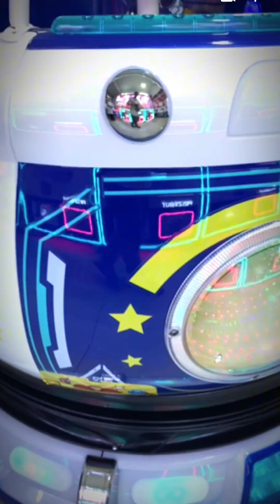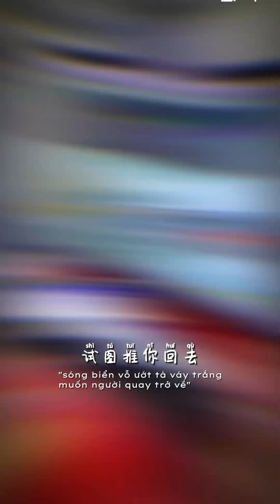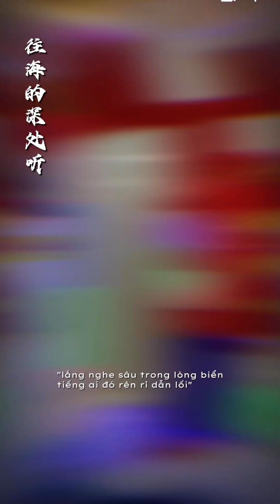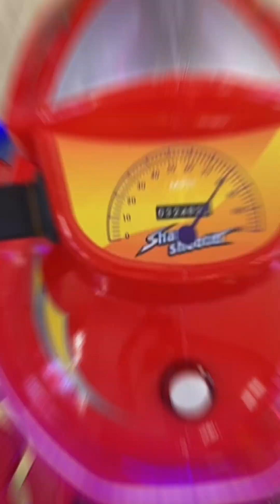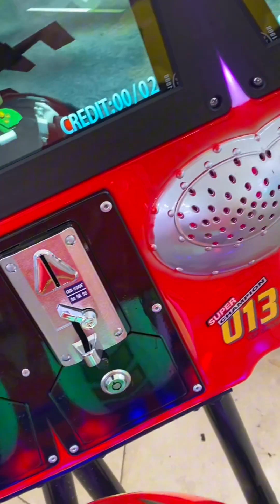Kinh nghiệm đầu tư khu vui chơi trẻ em với máy gắp thú, máy game thùng, máy gắp cá mới nhất 2023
Kinh Nghiệm Kinh Doanh Khu Vui Chơi Trẻ Em: Hành Trình Mang Lại Lợi Nhuận Và Sự Hài Lòng

Những năm gần đây, lĩnh vực kinh doanh khu vui chơi trẻ em đã trở thành một mảnh đất hứa hẹn, thu hút sự quan tâm của nhiều nhà đầu tư. Với sự tăng trưởng không ngừng của nhu cầu vui chơi và giải trí cho trẻ nhỏ, việc đầu tư vào sân chơi trẻ em không chỉ mang lại lợi nhuận mà còn đem lại những giá trị tốt cho xã hội.

I. Sân Chơi Trẻ Em: Nhu Cầu Và Cơ Hội

Trong thời đại số hóa, trẻ em dành quá nhiều thời gian trước màn hình điện tử, gây hại cho sức khỏe và phát triển trí tuệ. Nhận thấy tầm quan trọng của hoạt động vận động, cha mẹ và phụ huynh đang tìm kiếm những môi trường an toàn để trẻ em khám phá và vui chơi.

Khu vui chơi trẻ em đã ra đời để đáp ứng nhu cầu này. Đặc biệt ở các thành phố lớn, không gian để trẻ con vui chơi là hiếm hoi. Điều này tạo ra cơ hội cho những người đầu tư thông minh. Kinh doanh khu vui chơi trẻ em không chỉ mang lại lợi nhuận khổng lồ mà còn giúp đáp ứng mục tiêu xã hội, cung cấp môi trường lành mạnh cho sự phát triển của thế hệ trẻ.

II. Hành Trình Kinh Doanh Khu Vui Chơi Trẻ Em

1. Khảo Sát Thị Trường Kỹ Lưỡng: Đối tượng là trẻ em, cha mẹ và phụ huynh. Phân tích xu hướng dân số, thu nhập, và nhu cầu vui chơi trong địa bàn. Nắm vững thông tin về đối thủ cạnh tranh để xây dựng mô hình kinh doanh riêng biệt.
2. Lập Kế Hoạch Toàn Diện: Xác định vị trí, quy mô, và mô hình kinh doanh. Lập kế hoạch tài chính, thiết kế sân chơi, và tiếp cận khách hàng. Tư vấn chuyên gia để hoàn thiện kế hoạch kinh doanh.
3. Lựa Chọn Mô Hình Kinh Doanh: Khu vui chơi trong nhà phù hợp cho các trung tâm thương mại, trường học. Khu vui chơi ngoài trời tận dụng thiên nhiên, phù hợp cho các khu dân cư, công viên. Lựa chọn mô hình phù hợp với tiềm lực tài chính và kỹ năng của bạn.
4. Vị Trí Kinh Doanh Điểm Chuyên Nghiệp: Địa điểm quan trọng, gần trung tâm thương mại, trường học, khu đông dân cư. Có đầy đủ tiện ích và an toàn cho trẻ con.
5. Vốn Đầu Tư Tùy Mô Hình: Đầu tư từ 300 triệu - 1 tỷ đồng, phụ thuộc vào quy mô và tiện ích của sân chơi. Vốn này bao gồm cải tạo mặt bằng, thiết bị, tiền công nhân viên, và chi phí vận hành.
6. Thiết Kế Hấp Dẫn: Sân chơi phải sáng tạo, mang tính thú vị và giáo dục. Sử dụng màu sắc tươi sáng và trang trí theo chủ đề để tạo sự kích thích cho trẻ.
7. Tìm Nhà Sản Xuất Đồ Chơi: Tìm đối tác sản xuất đồ chơi uy tín với giá cả hợp lý. Sự an toàn và chất lượng của đồ chơi là yếu tố quan trọng không thể bỏ qua.
8. Tiếp Thị Hiệu Quả: Sử dụng tiếp thị đa kênh như tờ rơi, mạng xã hội, truyền hình để quảng bá dịch vụ của bạn. Tạo các chương trình khuyến mãi để thu hút khách hàng đến tham quan.
III. Để Đạt Được Sự Thành Công

• Vị Trí Địa Điểm Quan Trọng: Địa điểm tốt là chìa khóa thành công. Gần trung tâm thương mại, trường học, khu dân cư là điểm mấu chốt.
• Tài Chính Ổn Định: Dự phòng tài chính để đảm bảo hoạt động suôn sẻ và không gặp khó khăn khi gặp thất bại.
• Chất Lượng Dịch Vụ Và An Toàn: Đảm bảo đồ chơi an toàn và vệ sinh cho trẻ. Dịch vụ thân thiện và chất lượng để
• IV. Xây dựng đội ngũ nhân viên chất lượng
• Khu vui chơi trẻ em đòi hỏi một đội ngũ nhân viên chất lượng, yêu thương trẻ em và có kỹ năng chăm sóc, quản lý hiệu quả. Bạn cần lựa chọn những người có kinh nghiệm làm việc với trẻ nhỏ, đảm bảo an toàn và giúp trẻ có một trải nghiệm vui chơi thú vị.
• Các nhân viên nên được đào tạo về cách tương tác với trẻ, xử lý tình huống khẩn cấp, quản lý an toàn và sự nhạy bén trong việc nhận biết các dấu hiệu khi trẻ cần sự chú ý đặc biệt. Để giữ chất lượng dịch vụ và sự hài lòng của khách hàng, bạn cũng nên tổ chức các khóa đào tạo thường xuyên để cập nhật kiến thức và kỹ năng cho đội ngũ nhân viên.
• V. Tạo trải nghiệm độc đáo cho trẻ em
• Để tạo sự khác biệt và thu hút khách hàng, bạn cần phải tạo ra một trải nghiệm độc đáo và đáng nhớ cho trẻ em. Điều này có thể thông qua việc cung cấp các trò chơi đa dạng, kết hợp giữa giải trí và học tập, thiết kế không gian sáng tạo và thú vị, cùng với những hoạt động sáng tạo và thú vị mà trẻ em có thể tham gia.
• Tạo ra những góc chơi riêng biệt cho các độ tuổi, đảm bảo mọi trẻ em đều có cơ hội tham gia vào những hoạt động phù hợp với khả năng của họ. Cùng lúc, bạn cũng nên tạo ra môi trường an toàn và thân thiện, có những biện pháp đảm bảo an toàn cho trẻ em trong quá trình chơi.
• VI. Quản lý tài chính hiệu quả
• Quản lý tài chính hiệu quả là yếu tố quan trọng để đảm bảo hoạt động kinh doanh suôn sẻ và bền vững. Bạn cần thiết lập hệ thống theo dõi thu chi, tối ưu hóa chi phí và tạo ra kế hoạch ngân sách để duy trì và phát triển kinh doanh trong tương lai.
• Hãy tính toán chi phí hoạt động hàng tháng, bao gồm cả chi phí thuê mặt bằng, lương nhân viên, tiền nước điện, vật tư, và các chi phí khác. Đảm bảo rằng doanh thu từ hoạt động kinh doanh của bạn có thể bao phủ tất cả các chi phí này và còn lại một phần lợi nhuận.

🏡Địa chỉ: 65 Đường số 3, Phường Bình Trị Đông B, Quận Bình Tân. Thành phố Hồ Chí Minh
☎️Điện thoại: 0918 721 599 (Hoàng Minh)